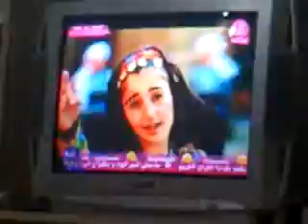نغم ابو عصب الخليل